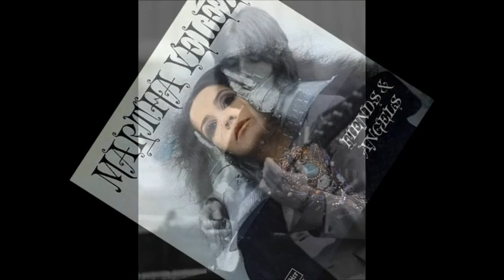Martha Velez (feat. Eric Clapton) ~ ''Feel So Bad''(Classic Blues Rock 1969)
Eric Clapton on lead guitar